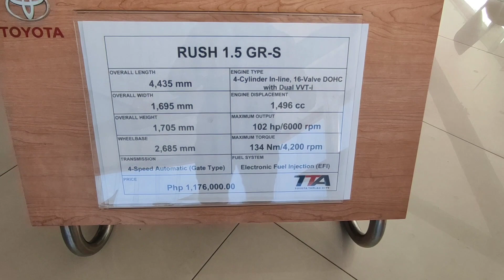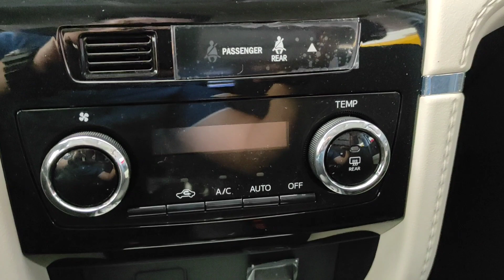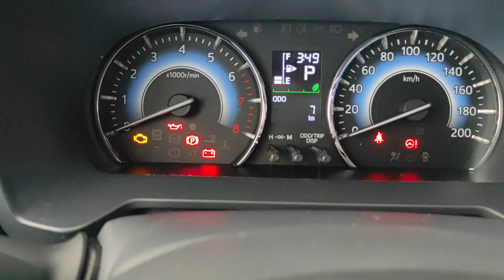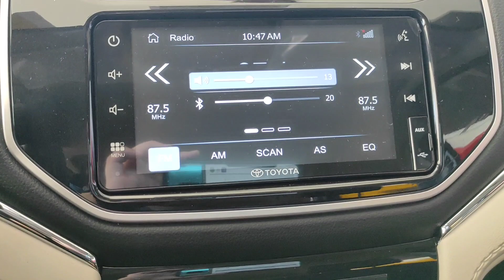2023 NEW TOYOTA RUSH GRS AT - WHITE | Exterior & Interior Review | Ian Manio